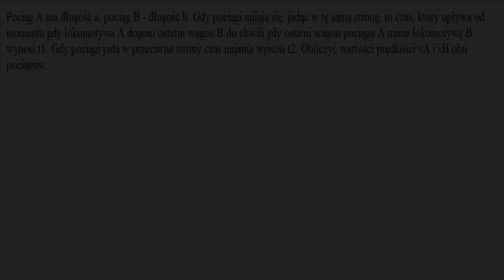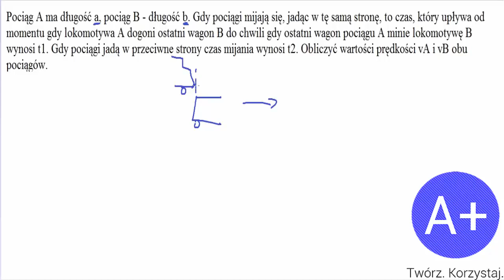39. Składanie ruchów zadania cz. 3